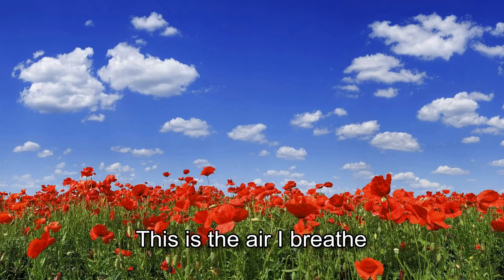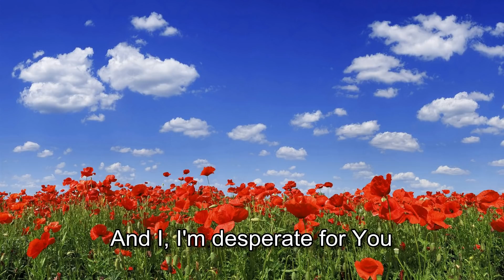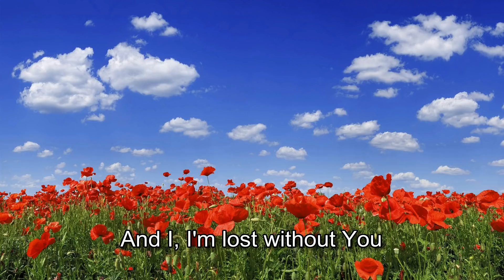Kathryn Scott - Breathe [with lyrics]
"Jesus said to them: I am the bread of life; whoever comes to me shall not hunger, and whoever believes in me shall never thirst." John 6:35